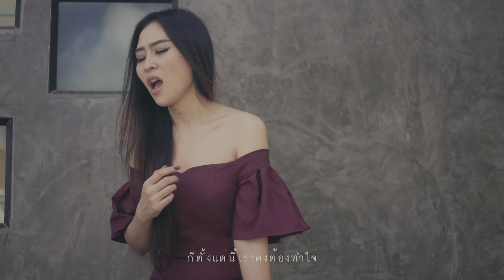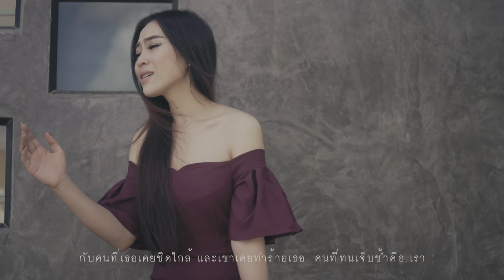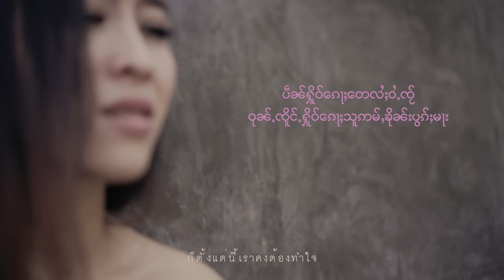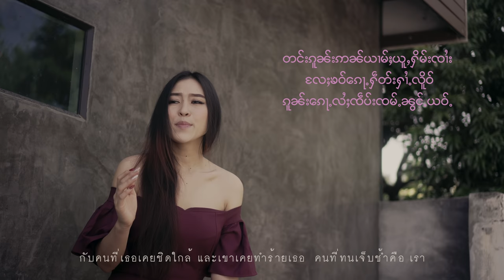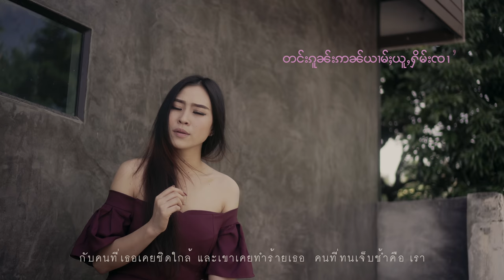ช้ำคือเรา Cover by Homnoon Mj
LYRICS  [Shan Ver.]
ပဵၼ်ႁူိဝ်ေၵႃႈေတလႆႈဝႆႉၸ်ႂ
ဝုၼ်ႉၸိူင်ႉႁူိဝ်ေၵႃႈသူဢမ်ႇၶိုၼ်းပွၵ်ႈမႃး
ဢၼ်လိူဝ်ၸွမ်းႁိမ်းႁဝ်းေၵႃႈ မဵတ်ႉၼမ်ႉတႃ
တီႈသူတမ်းဝႆႉပၼ်ႁဝ်းေၵႃႉလူၼ်ႉလိူဝ်
ေၵႃႉလူဝ်ႇလႆႈႁူႉယဝ်ႉဝႃႈ  ဢမ်ႇႁၵ်ႉေတႉၼႆ
ဢမ်ႇမီးၵႂၢမ်းမၢႆတႃႇၸၢႆး   ၵူၼ်းေၵႃႉဢမ်ႇမီးၼမ်ႉၸ်ႂ
ပွႆႇၽႃႈၼွင်ႉငၢႆႈငၢႆႈ  လွင်ႈလူၺ်ႈဢမ်ႇမီးတၢင်းၽိတ်းသင်
ေၵႃႉလူဝ်ႇလႆႈႁူႉယဝ်ႉဝႃႈ    ဢမ်ႇယၢမ်ႈလိုမ်းၶဝ်
သူတိုၵ်ႉၸ်ႂၸပ်းလိူဝ် တင်းၵူၼ်းဢၼ်ယၢမ်ႈယူႇႁိမ်းၸၢႆး
 ႄလႈၶဝ်ေၵႃႉႁဵတ်းႁၢႆႉလူိဝ်  ၵူၼ်းေၵႃႉလႆႈၸဵပ်းၸမ်ႉၼွင်ႉယဝ်ႉ

(Original)

ไม่มีคำลาจากเธอซักคำ
ฉันยืนเหม่อมองจนเธอลับห่างไกล
ปล่อยให้ฉันเคว้งคว้าง
เหมือนคนเจียนบ้า
ไม่มีเธอดูแล แล้วฉันจะอยู่อย่างไร
(*) ก็ตั้งแต่นี้เราคงต้องทำใจ
เพราะถึงอย่างไรเธอคงไม่กลับมา
สิ่งที่เหลือทิ้งไว้ก็คือน้ำตา
ที่เธอ ฝากกับฉันไว้ก็เกินพอ

(**) ก็คงได้รู้แล้วว่า เธอไม่จริงใจ
เราไม่มีความหมาย ดูเธอไม่มีน้ำใจ
ไปจากฉันง่ายดายโดยไม่มีร่ำลา
ก็คงได้รู้แล้วว่าเธอไม่เคยลืม
เธอยังมีเยื่อใย
กับคนที่เธอเคยชิดใกล้
และเขาเคยทำร้ายเธอ
คนที่ทนเจ็บช้ำคือ..เรา